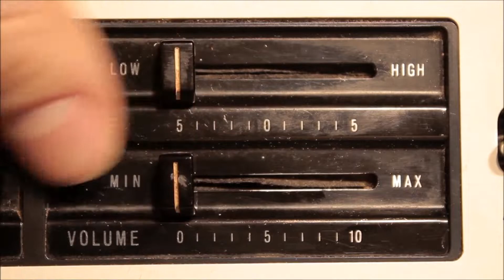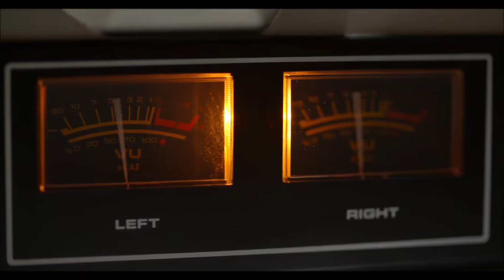Saturn Syndacate - Never Leave The Night Alone (mix and master by BlueTigerMastering.com)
BlueTiger mastering studio mix and master for Cambridge MT

My gears:
Apple i7 8cores workstation
Softube console with Solid State Logic SL4000E and Weiss compressor and limiter
TC Electronic Clarity for detailed levels monitoring
DAC conversions by Audiolab UK (ESS Sabre32 9018 chips) and Cyrus UK
Preamp by Cyrus UK and Audiolab UK trough VanDenHul cables
Monitors: Dynaudio BM15A, Mackie HR824 MK1, Yamaha HS7
Subwoofer: SVS USA

Many thanx to Saturn Syndacate for the wonderful tracks!